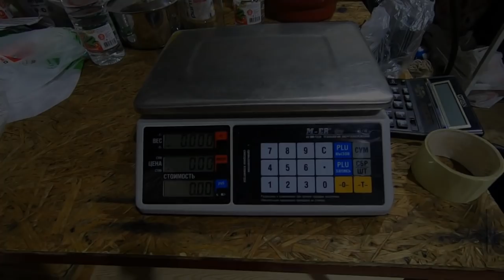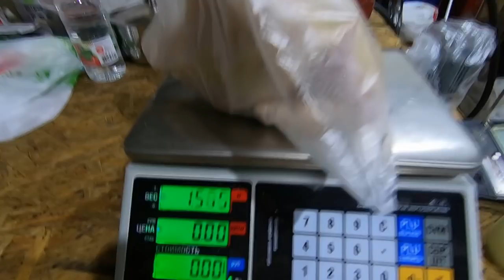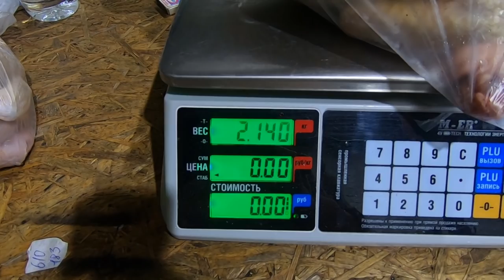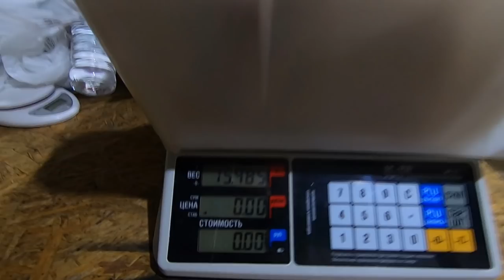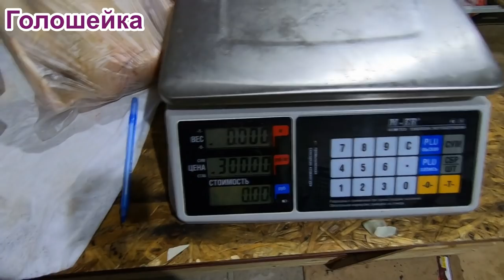Выращивание голошейки и Редбро (Red bro). Французское яйцо. Наш опыт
Содержание цветного бройлера. Цветной бройлер голошейка и Редбро. Французское яйцо. Наш опыт. Чем цветной бройлер отличается от белого? Голошейка и Редбро (Red bro) Хотите узнать наш вывод по содержанию Голошейки и Ред бро? Особенности содержания и выращивания цветного бройлера.